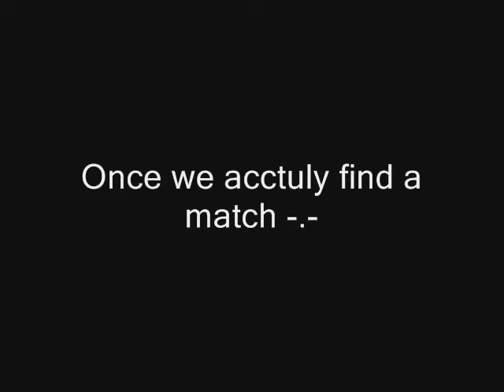Mw3 Commentary With The Boys